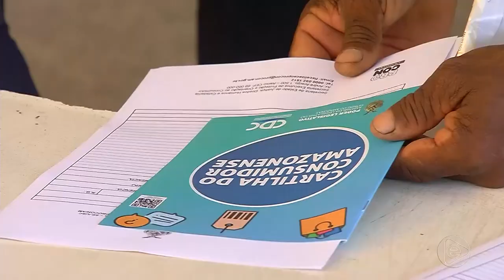Jornal Em Tempo (26.07.2019) 3º Bloco